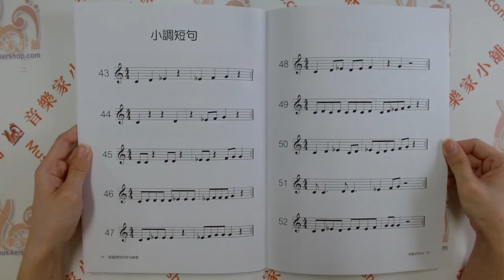移動你的do──認識調性的短句練習【MLD06003】【9786260117672】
【 內 容 簡 介 】

這是一本結合手指運動與移調的練習。

通過短句的移調，學習者能建立大小調的調性概念，同時鍛鍊手指運動能力。

本書編排循序漸進，從最基礎的音階五音do-re-mi-fa-sol開始，讓學生第一次移調就成功。

鋼琴的彈奏方式除了雙手之外，你想過讓學生只用右手，在鋼琴上彈奏出一段簡短的旋律，
而且他還能自然學會如何移調嗎？
《移動你的do》正是這種功能的教材！

如果學生在移調過程能順利找到正確音，這表示他已經掌握了兩個技能，

一、判別大小調性

二、找到主音的能力

學生的這兩種技能，可以讓老師未來的教學事半功倍，遠離一節課總是在改正錯音的噩夢。

《移動你的do》增加學習的效果有兩個方式：

一是加上速度或者是風格的變化，
二是還可以加上簡單的低音伴奏，用來幫助學生抓住節拍，以及建立音樂的流動性。

《移動你的do》可以在《請不要阻止我彈鋼琴》學完後接著進入，或是

第一、學生能準確模仿老師唱出的音型，就可以開始使用。

第二、可以作為調性概念補充教材，如果學生調性的概念不足，例如遇到調號，沒有升降也渾然不知，就可以從聽力導入的方式來改善問題。

第三、《移動你的do》，也可以用於鋼琴以外的其他樂器。只要按照我們建議的教學方式，各種旋律樂器都可以使用。

幾堂課之後，你會發現學生的內在學習動力驅使他往下一個調探索，因為他發現自己會推理，並且想證明推理是成功的，這就是認知的魅力！

我們誠摯地邀請各位老師，從這裡開始進入極致教學體驗～

【作者介紹】

徐珮菡、劉佳傑

　　台北藝術大學音樂碩士。成立迷樂豆音樂出版社，致力推動教學觀念的革新，和新教材的開發。
　　2010年以來重要出版包括：
　　音符用手抓 我的鋼琴初學課1-2
　　音符用手抓 我和我的小提琴 1-2
　　探索風格鋼琴教材 勇士之歌/戀愛與幸福
　　音樂雜貨屋─樂理的練習1-5，音階與大小調
　　請不要阻止我彈鋼琴─發展音樂感的動覺教材1-2

　　整合學習─樂器教學的新方法

整合學習的34個教學筆記

　　長期的專業教學觀察，結合了理論與實務，在教學領域發展出革新的方法架構，並導入教材的開發。對於解決老師教學與學生學習的困難，提供了極佳的解決方案。

　　教學實務相關文章發表於迷樂豆音樂教學論壇，凱莉老師的鋼琴課部落格。

【目錄】

‧大調短句

‧上行，下行

‧分散和弦(琶音)

‧小調短句

‧上行，下行

‧小調分散和弦(琶音)

‧樂曲中的短句

‧給短句加上伴奏

‧來點表情